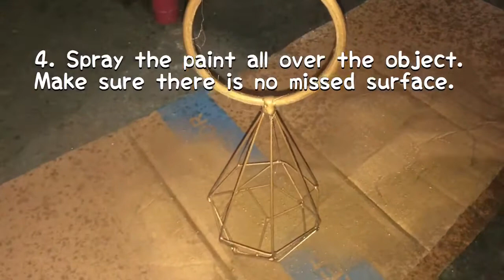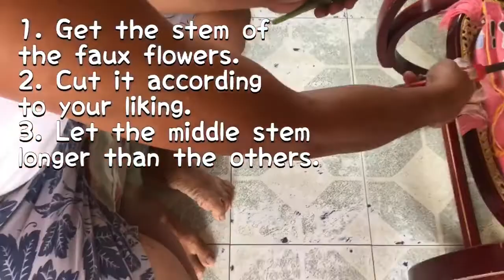Murang Flower Basket and Bouquet Rustic Theme| DIY Female Entourage Flowers| Raisa Viena